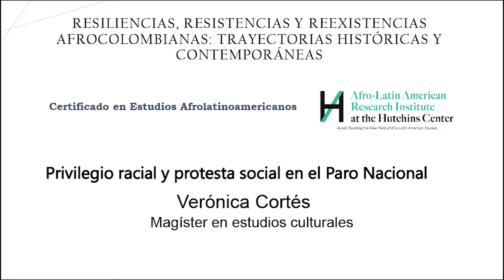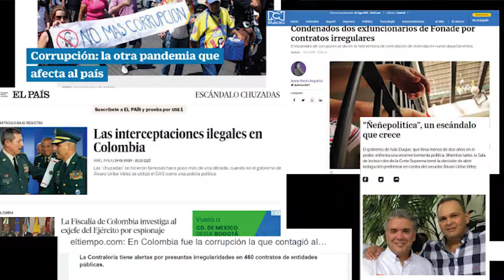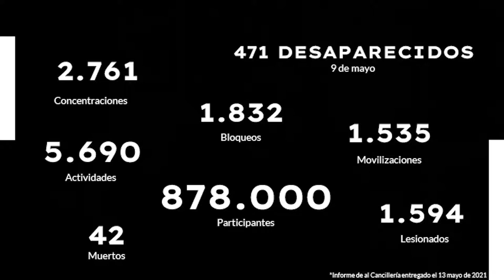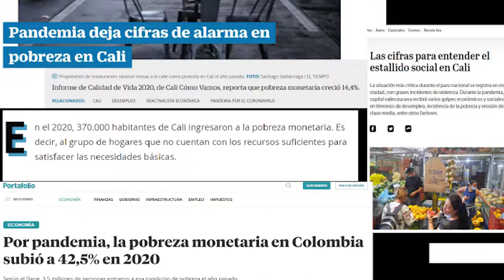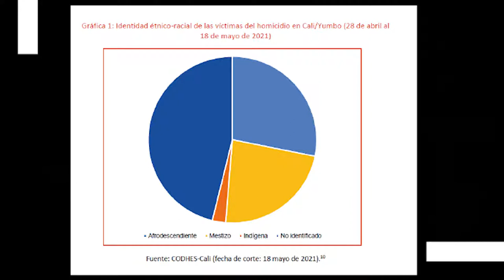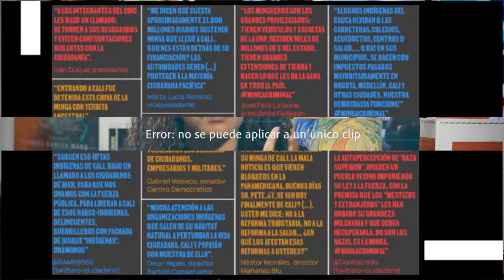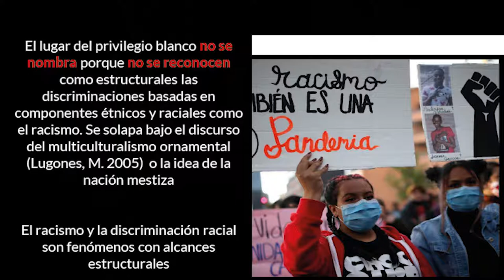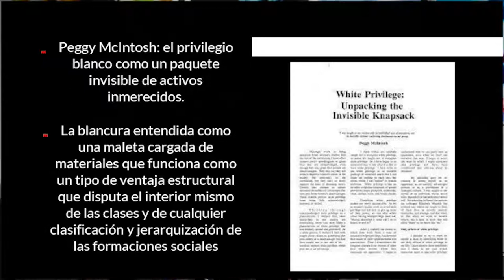Certificado en Estudios Afrolatinoamericanos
Seminario especializado: ·Resiliencias, resistencias y reexistencias afrocolombianas: trayectorias históricas y contemporáneas·
SEMANA 3: "Juventudes, protesta social y sus intersecciones con el racismo"
Clase 1: Privilegio racial y protesta social en el Paro Nacional